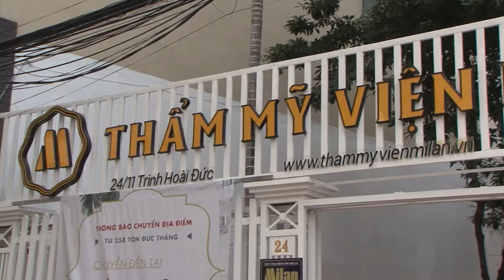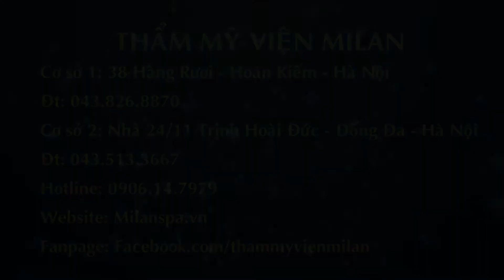MILAN TRI NAM MOI